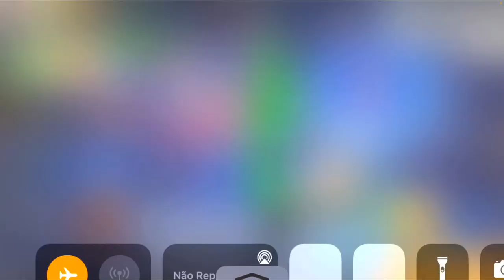Como colocar o analógico pra direita (muito fácil )